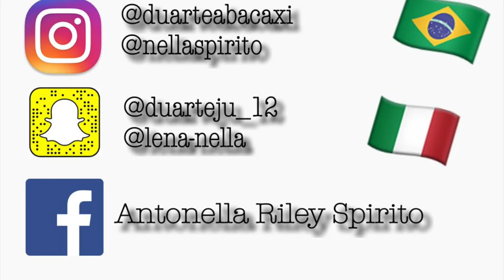FIRST VIDEO OF THE MASHED POTATOES